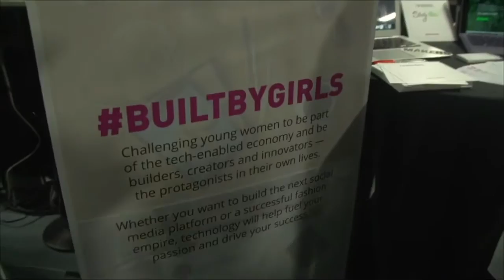John Biggs explores Startup Alley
John Biggs meets Sunday bedding, Swatch Pop, Beame.io, BuiltByGirls, Ephemeral in Startup Alley